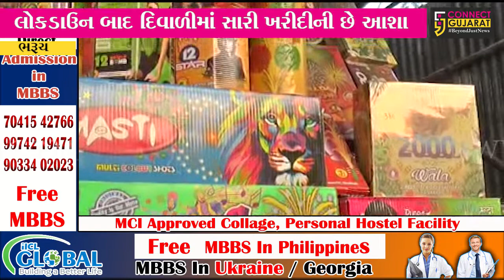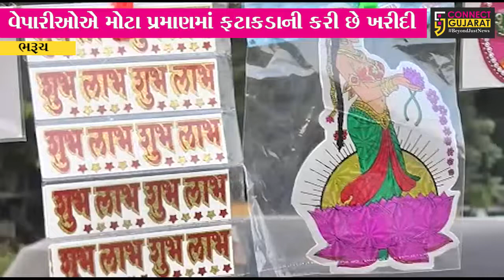ભરૂચ : હોસ્ટેલ ગ્રાઉન્ડ ખાતે ફટાકડા બજાર તો ભરાયું, પણ વેપારીઓ છે નિરાશ, જુઓ કેમ